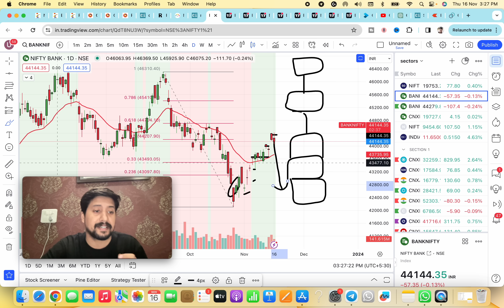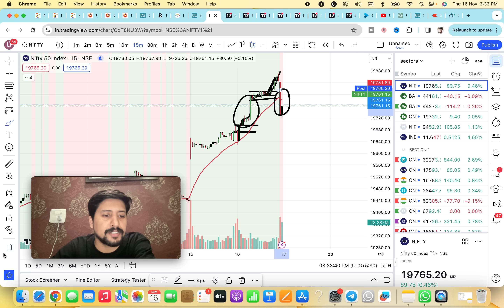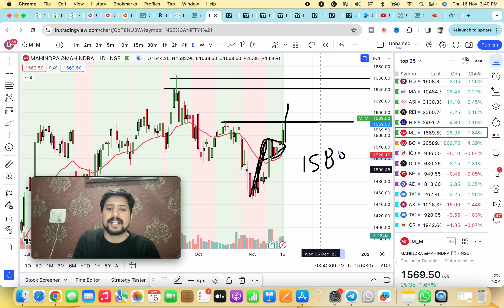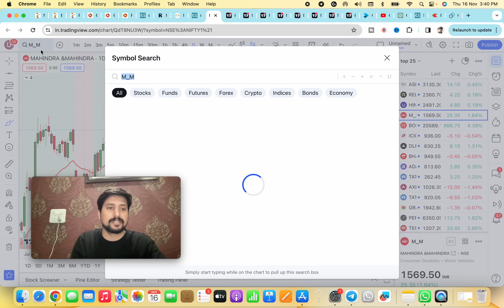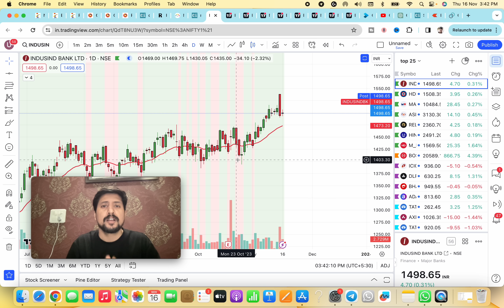Nifty Analysis 17 Nov Friday | Bank Nifty prediction for tomorrow | Tomorrow Market View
TOPICS COVERED-
bank nifty share price
nifty today
nifty tomorrow
nifty analysis
banknifty analysis
nifty prediction
banknifty
nifty
nifty tomorrow
nifty tomorrow
nifty analysis
banknifty analysis

Thanks